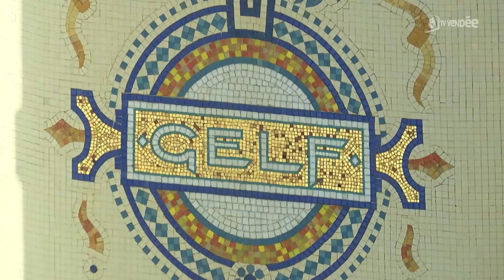Architecture : une msie en valeur du patrimoine balnéaire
Au chapitre patrimoine, direction Les Sables-d’Olonne. Tous les ans, la ville récompense les propriétaires ayant réalisé des travaux de rénovation ou d’entretien de leur maison. Cette année ce sont les époux Hardouin-Finez qui ont reçu le Prix du patrimoine des Sables-d’Olonne. D’importants travaux de restauration ont ainsi été effectués sur la façade de la villa Gelf, située sur le remblai.

Reportage : Cyrille Guillet.